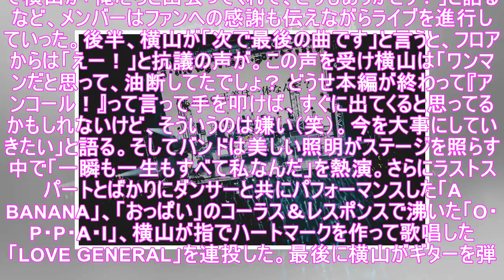【ライブレポート】感覚ピエロ、47都道府県ツアー完走「これからも一緒に素敵な未来を」（写真15枚） - 音楽ナタリー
「感覚ピエロ 47都道府県ツアー2018『KKP TOUR またイかせてもらいます!! 47都道府県全国津々ムラ×2!! デリバリー感覚ピエロ!!～チェンジだなんて言わせない～』」大阪・なんばHatch公演の様子。 感覚ピエロが47都道府県ツアー「KKP TOUR またイかせてもらいます!! 47都道府県全国津々ムラ×2!! デリバリー感覚ピエロ!!～チェンジだなんて言わせない～」の最終公演を昨日...